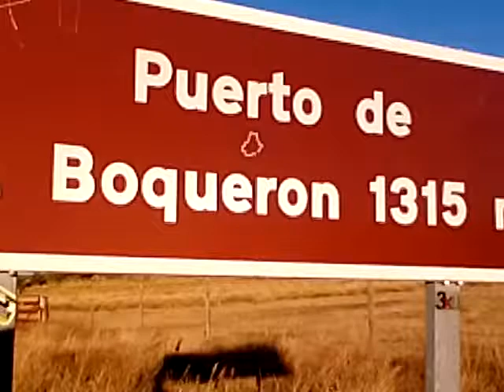Saliente - Santiago de Compostela: Jornada 17. San Bartolomé de Pinares - Ávila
Saliente - Santiago de Compostela: Jornada 17. San Bartolomé de Pinares - Ávila. Por el puerto del Boquerón.